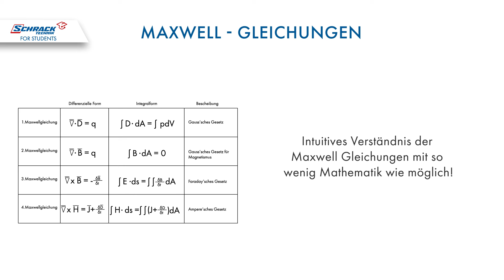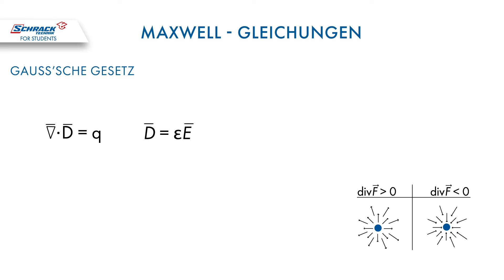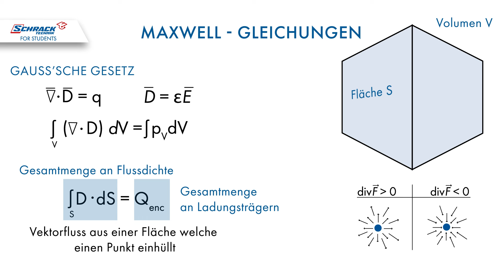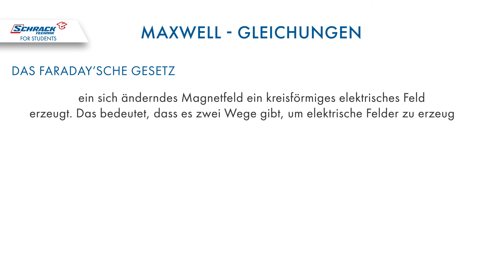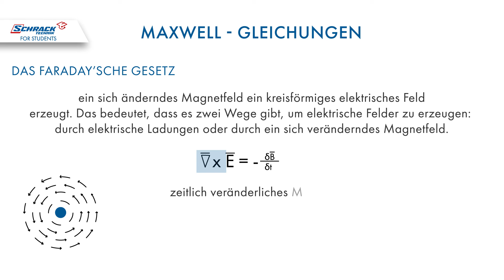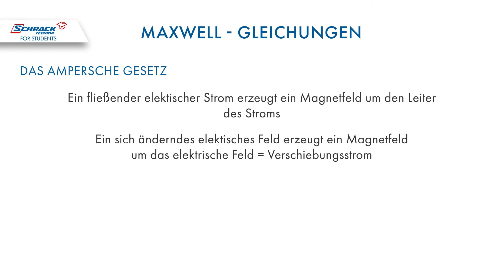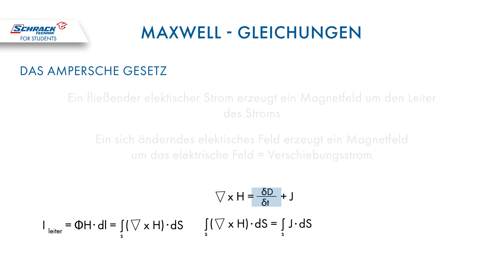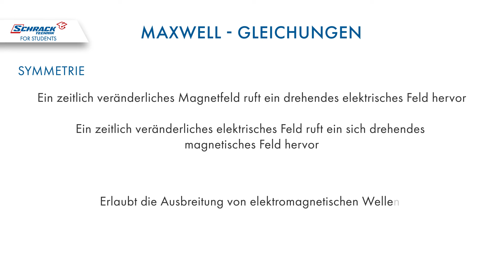Das sind die Maxwell Gleichungen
In diesem Video werden die Maxwell Größen vorgestellt und erklärt.
Gültig nach österreichischen Richtlinien, Stand: 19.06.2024

Unsere Tutorials werden in Theorie, Berechnungen und Praxis unterteilt.
🔴 = Theorie – Tutorials
🔵 = Berechnungs- Tutorials
🔘 = Praxis – Tutorials
Wir glauben, dass wir dir so am besten helfen können, die Themen in der Elektrotechnik gut verstehen zu können. 😊

00:00 Einleitung
00:16 Die Verschiedenen Formen
00:48 Was beschreiben die Maxwell Gleichungen
01:05 Gauss´sches Gesetz
03:54 Gauss´sches Gesetz Magnetismus
05:25 Faraday´sches Gesetz
07:27 Ampersches Gesetz
10:48 Symmetrie

Unsere Elektrotechnik Lernplattform steht dir kostenlos zur Verfügung!
Hier findest du: Schulbücher, Übungsbeispiele, Community Chat, Zusammenfassungen und vieles mehr.